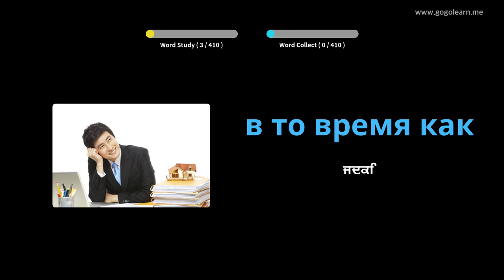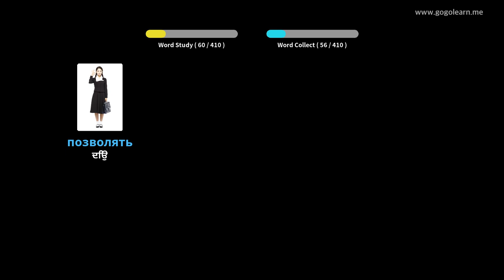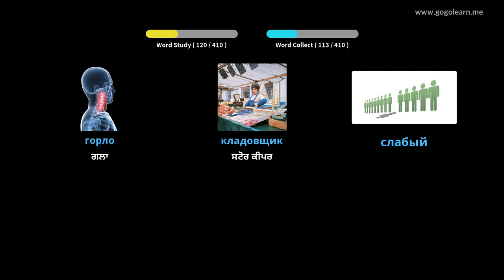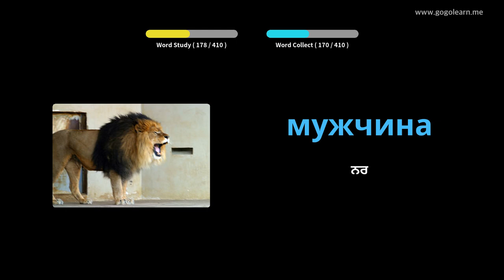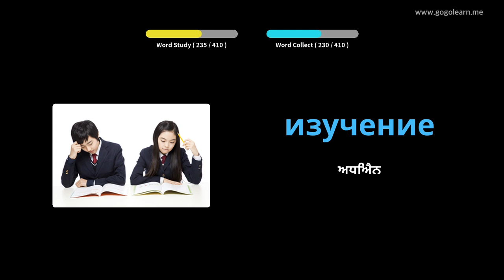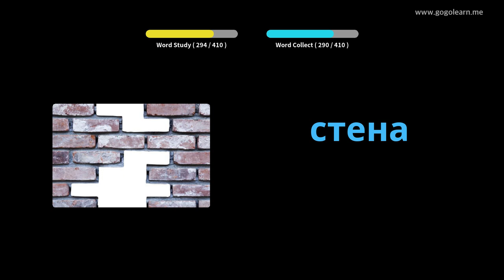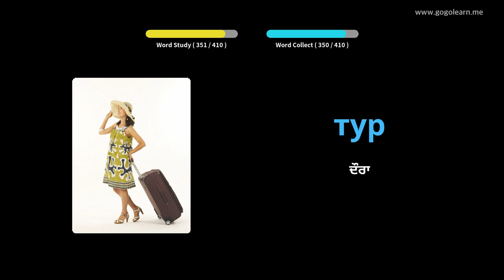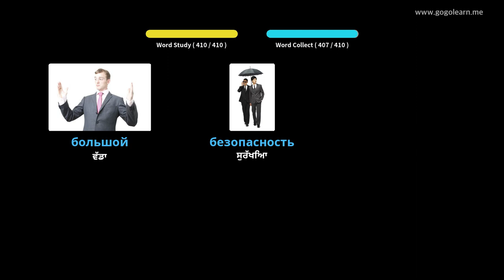ਰਸ਼ੀਅਨ ਸ਼ਬਦਾਵਲੀ ਸੈਕੰਡਰੀ ਸਕੂਲ 1 | Golearn